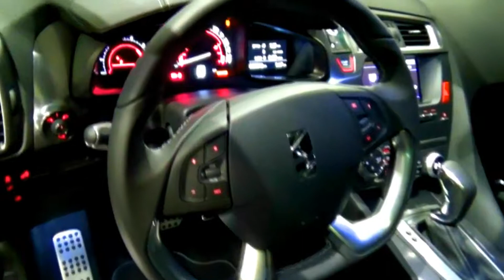2018 DS 5 BlueHDi 180 Sport Chic - Exterior and Interior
DS 5 BlueHDi 180 Sport Chic

The first modern Citroën DS was, by contrast to that 1955 technological and stylistic trailblazer, more of an urban fashion hatchback than an expression of French luxury. Nevertheless, the Mini-like DS 3 quickly became a success following its launch in 2010, becoming Citroën UK’s best-selling model in the process. Next along was the slightly underwhelming DS 4 crossover, which then led to the more rugged DS 4 Crossback.

The dramatically styled DS 5 is an intriguing mix of high-roofed hatchback, coupé and sports estate, the result of the mounting pressure on the traditional D-segment family saloon in Europe.

It’s still an important sector, but selling cars in it is not as simple now as it once was. Roll back the clock a decade or so and if you wanted a full-size car of moderate price, there was little alternative.

However, the birth of MPVs, compact SUVs and crossovers, combined with the solid residuals of otherwise more expensive compact executive cars, means that things are no longer so simple.

There is now plenty of choice and, as Renault has already discovered to the Laguna’s cost, you’ve got to give customers a damned good reason to buy a relatively ordinary traditional family car.

That’s why the likes of the DS 5 now exist, crafting together several different styles of cars into a package you won’t find anywhere else.